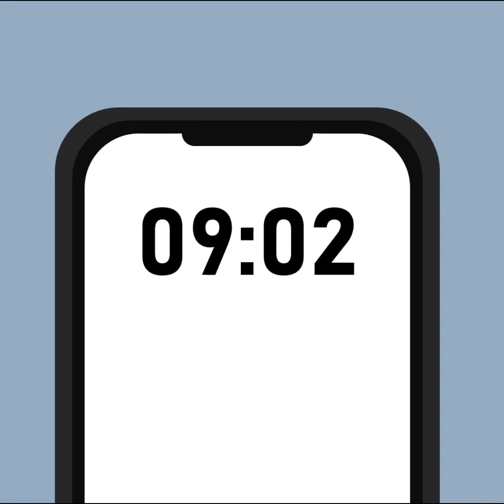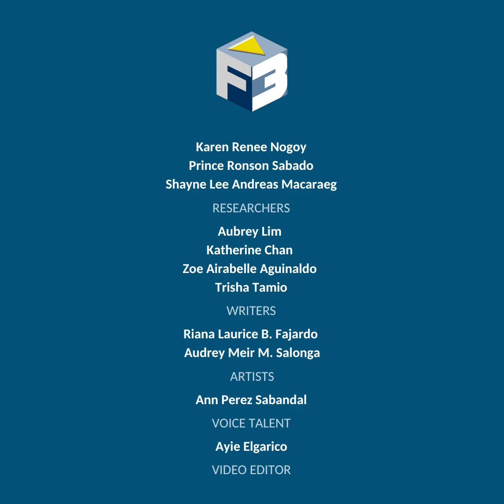F3 - January 28, 2023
F3: These are the facts and figures you need to know this week (Jan. 28, 2023)

Producers: Dawn Solano and Rainiel Angelyn Figueroa
Researchers: Karen Renee Nogoy, Prince Ronson Sabado, and Shayne Lee Andreas Macaraeg
Writers: Aubrey Lim, Katherine Chan, Zoe Airabelle Aguinaldo, and Trisha Tamio
Anchor: Ann Perez Sabandal
Art Director: Julia Dominique Yancha
Animators: Riana Laurice Fajardo and Audrey Meir M. Salonga
Video editor: Ayie Elgarico